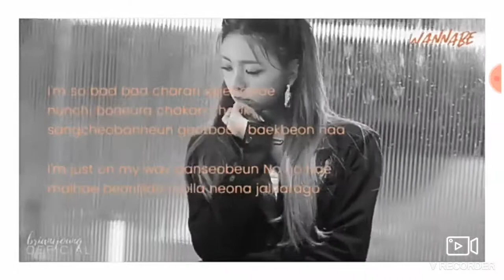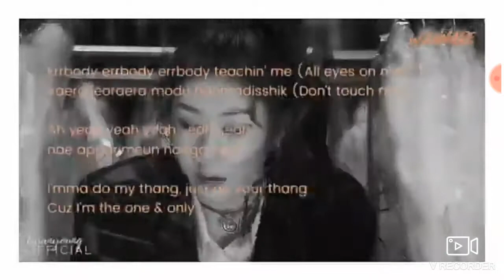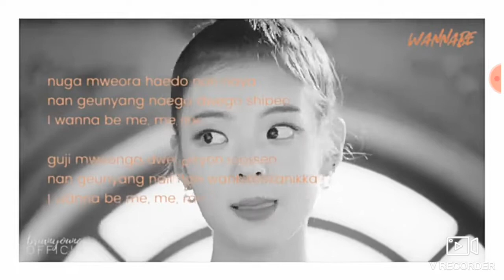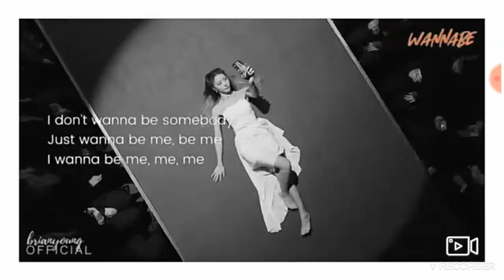Itzy|•Karaoke(I might sound bad but I tried for you peePs :))